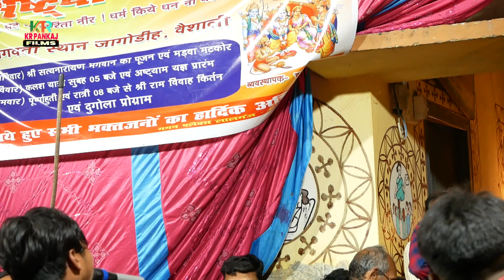नया चटक मटक भोजपुरी लायदारी - लइका रही हाफ लइकी रही पूरा नंगा | sujit snehi dugola video song 2022